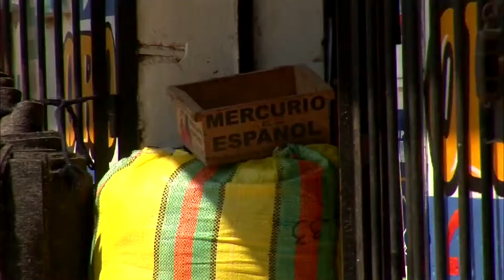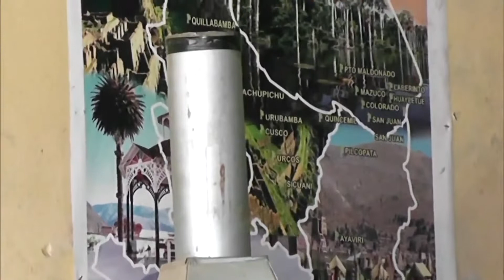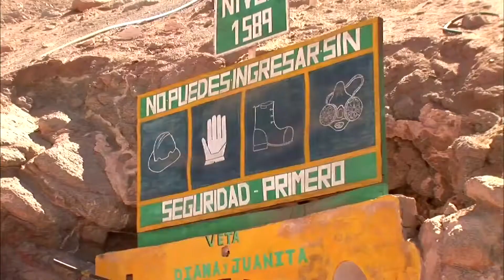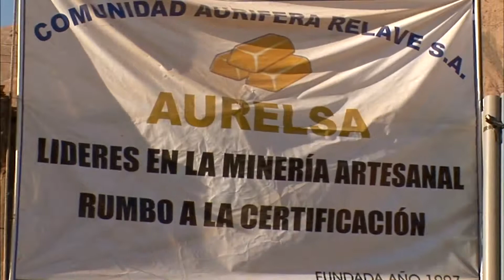Harbour Equity Partners on Gold Mining and Mercury Contamination Concerns